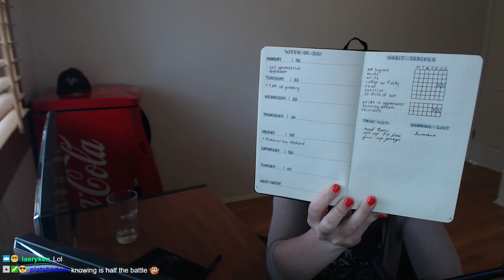Coffee with Fieldy: Overplanning and Underachieving